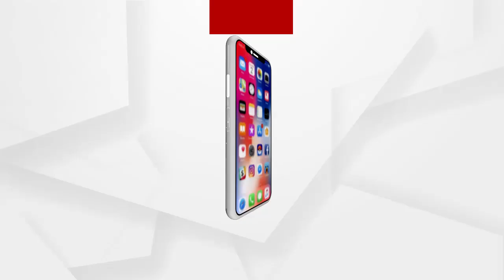ଚିକିତ୍ସା ପାଇଁ ସମସ୍ତ ସରକାରୀ ଯୋଜନା ଫେଲ ...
ଯାଜପୁର ଜିଲ୍ଲା ଦାନଗଦୀ ବ୍ଲକ ଅନ୍ତର୍ଗତ ରଣାଗୁଣ୍ଡି ଗ୍ରାମ ପଞ୍ଚାୟତ ବାରାହାଖାଇ ଗ୍ରାମରେ ବିଧବା ନିରାଶ୍ରୟ ମହିଳା ମାନାସି ମଲ୍ଲିକ କ୍ୟାନ୍ସର ରୋଗରେ ଆକ୍ରାନ୍ତ ହୋଇ ପଡିରହି ଥିବା ବେଳେ ଚିକିତ୍ସା ପାଇଁ ସମସ୍ତ ସରକାରୀ ଯୋଜନା ଫେଲ ମାରିଥିବାରୁ ଗ୍ରାମବାସୀ ଙ୍କ ପ୍ରତିକ୍ରିୟା।